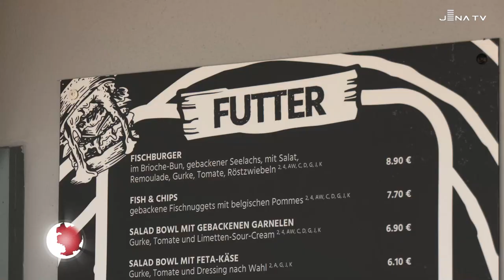Ostbad-Eröffnung 2024 (JenaTV-Beitrag, 15.05.24)